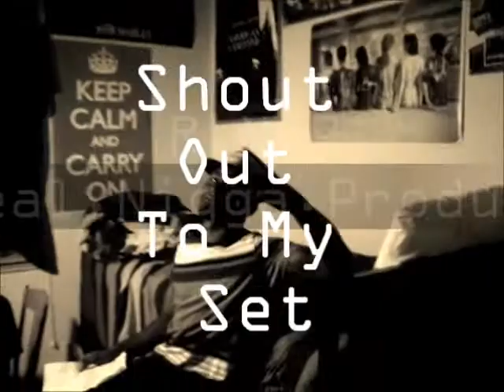S.W.A.T. Freestyle 2012